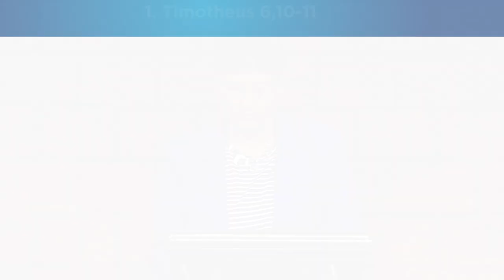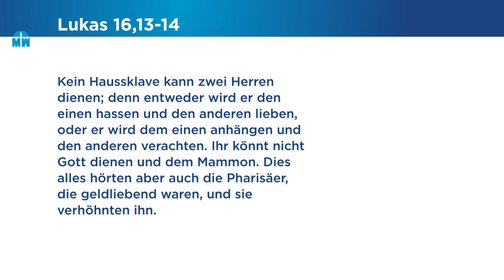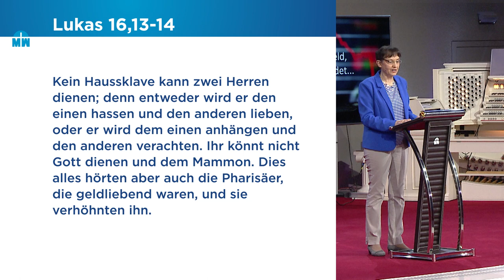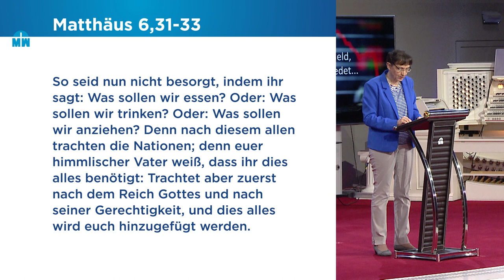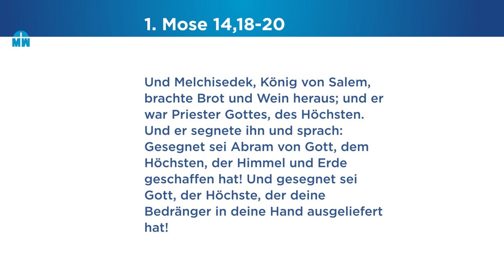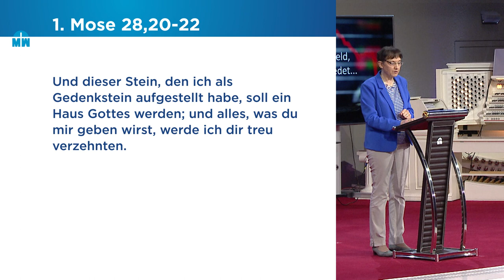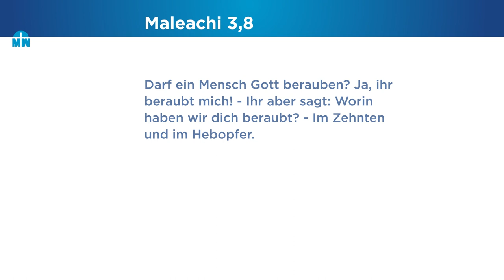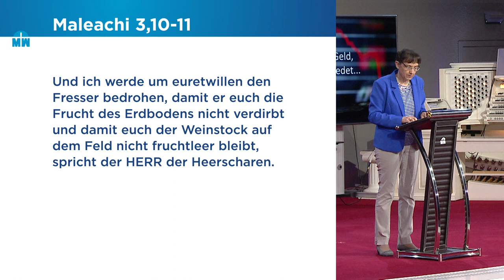Geld, Gier und Gottes Geheimnis - Isolde Müller - Missionswerk Karlsruhe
Gott will uns frei machen - auch von Geldliebe, Gier und Geiz. Isolde Müller fordert uns heraus, dem Geld den richtigen Stellenwert zu geben.